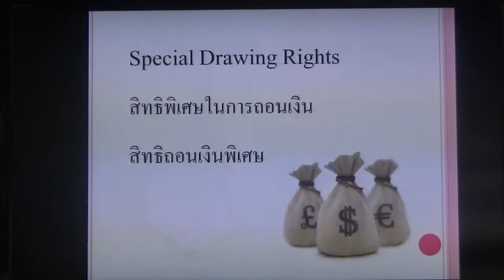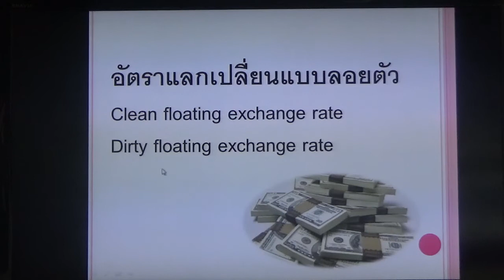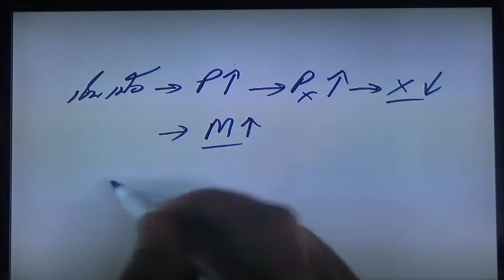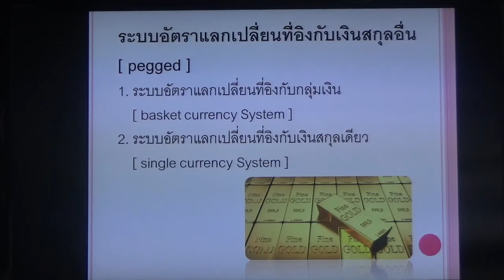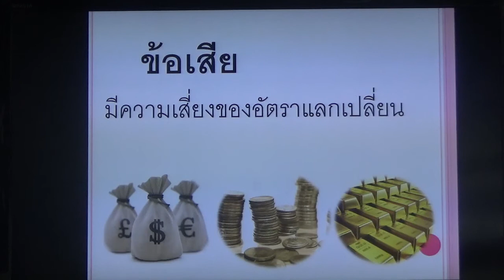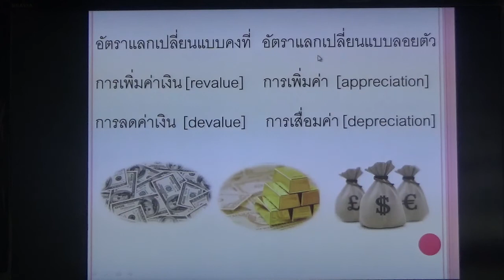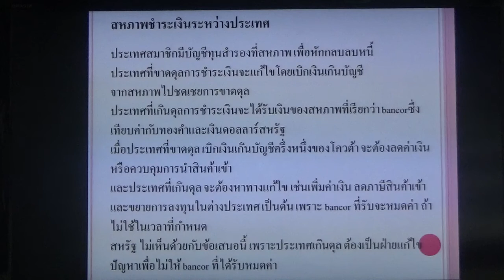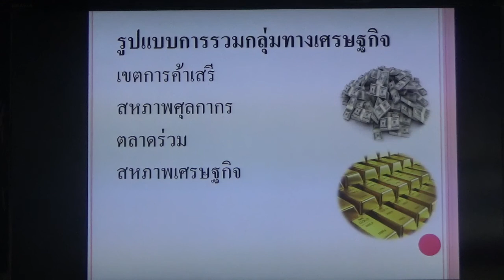วิชาECO3305 อ.อติ 20-12-59